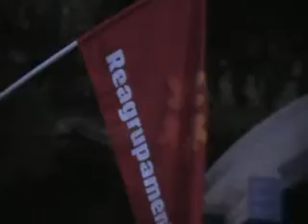Homenatge de Reagrupament al President Companys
Homenatge de Reagrupament al President Companys el dia del 70è aniversari del seu afusellament